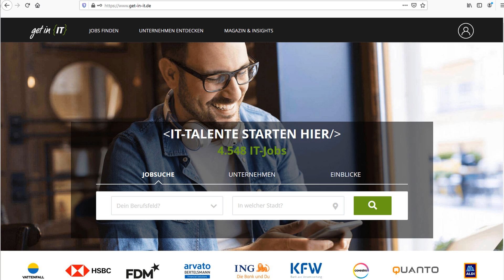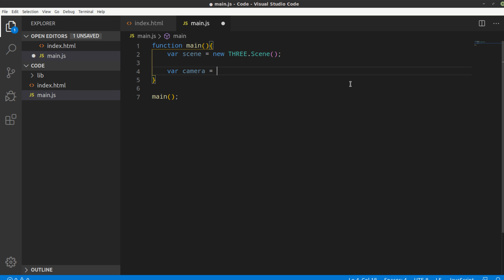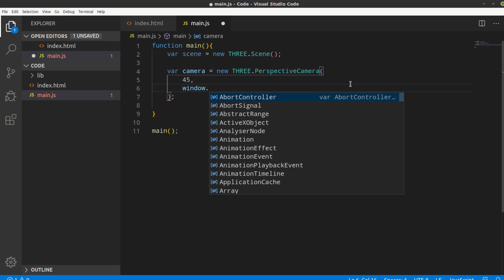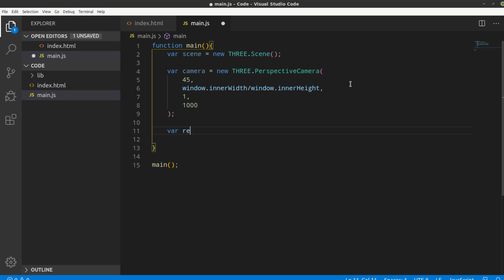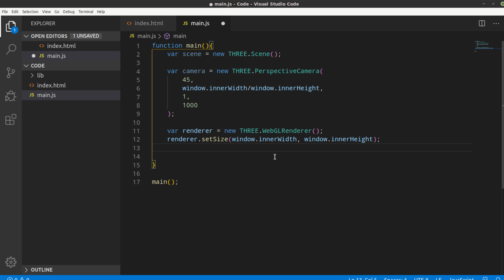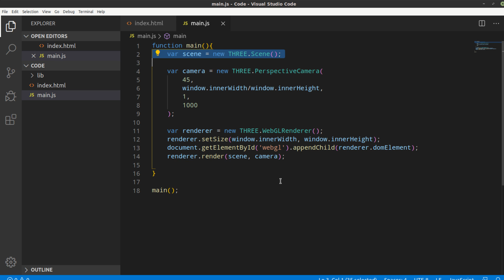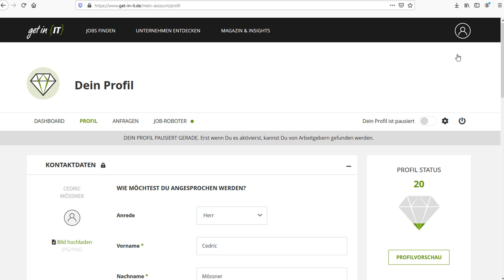ThreeJS Tutorial #3 - Die erste Szene